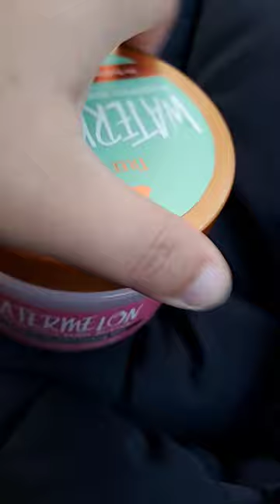Watermelon Tree Hut body butter 🍉 ✨️